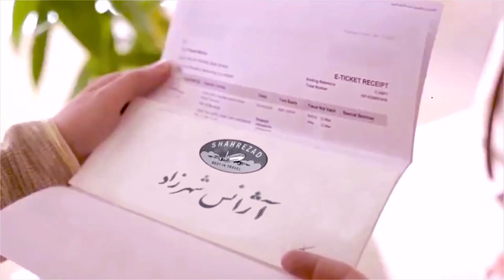Shahrzad Travel-GEM--- Eps12